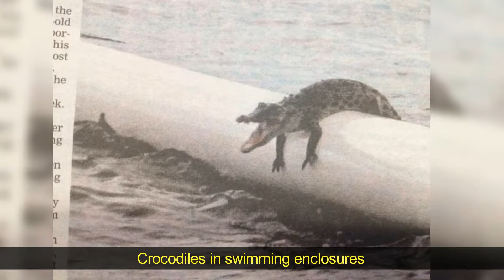30 Reasons Why You Shouldn't Visit Australia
When thinking of Australia all we can think of is beautiful beaches, amazing nature and relaxed outdoor life, right? You can’t be more wrong! Australia is home to some of the most dangerous animal species and poisonous insects on the planet. Here are 30 reasons why visiting Australia is like a nightmare.